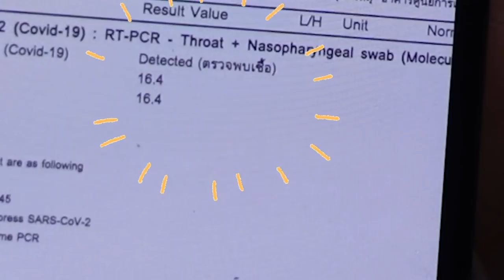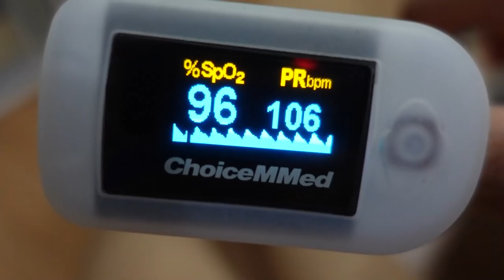ซีซั่นนี้ไม่รอดแล้วจ้า!!!! | Kemisara Paladesh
งงสุดดด คิดว่าจะรอดแล้วนะ วันนี้จะมาบอกสั้นๆแหละว่าข้อควรปฏิบัติถ้าทราบว่าพบเชื้อต้องทานยาอะไรปฏิบัติตัวอย่างไร เราพบเชื้อเมื่อวันที่ 23 มีนา โดยตรวจ atk 2 รอบพบว่าเป็น เลยรีบไป rt-pcr ผลออกมาว่าเป็นบวกเช่นกัน

ปล เราไม่แน่ใจว่าปกติข้อปฏิบัติมันเหมือนกันหมดหรือเปล่านะคะ แต่ในคลิปเป็นสิ่งที่คุณพยาบาลโรงบาลที่เราไปตรวจมาแนะนำมาอีกทีค่ะ แต่ถ้าใครมีคำแนะนำอื่นๆในการรักษาตัว คอมเม้นกันมาได้เลยนะคะ

ขอให้ทุกคนรักษาเนื้อรักษาตัวกันด้วยนะคะ

ปล2 ฝากไปดูหนังเรื่อง เทอมสองสยองขวัญ ด้วยนะคะ วันนี้ทุกโรงภาพยนตร์!!!